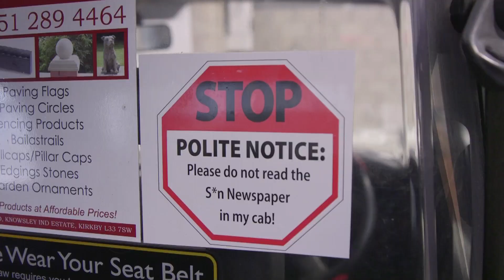Total Eclipse of The S*n Campaign - Taxi Wrapping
Total Eclipse of The S*n taxi montage